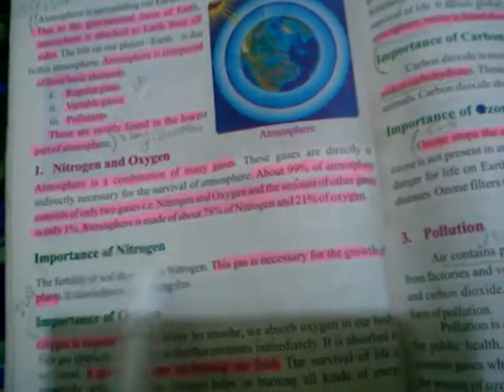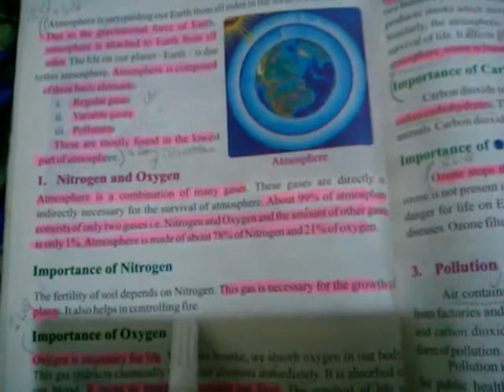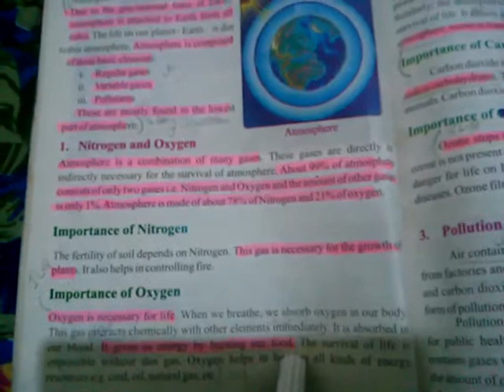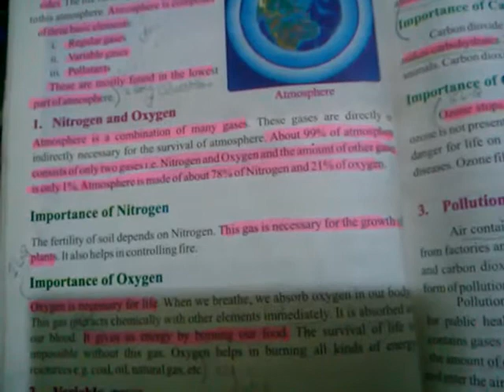Class 7 geography_ importance of oxygen and nitrogen.mp4